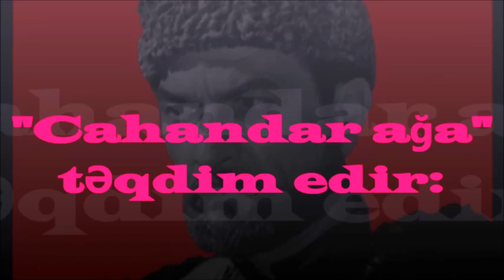Musical Sundays: Elkhan Shirinov “Childhood Love” (Azerbaijan)!!!